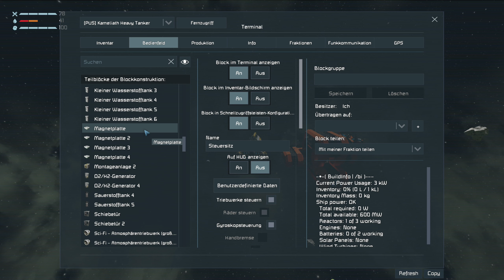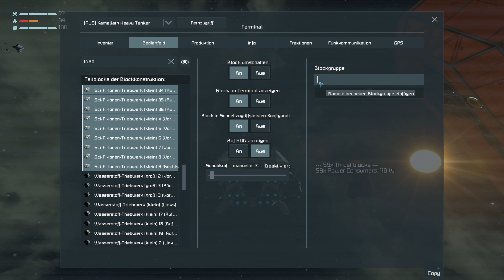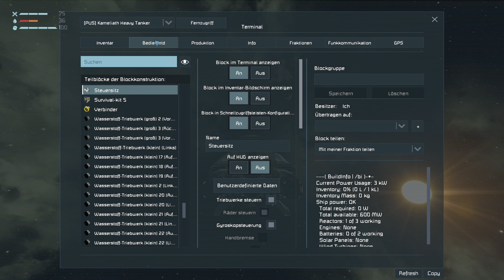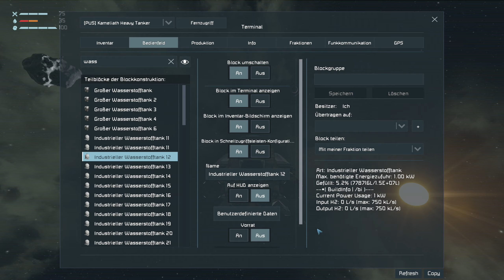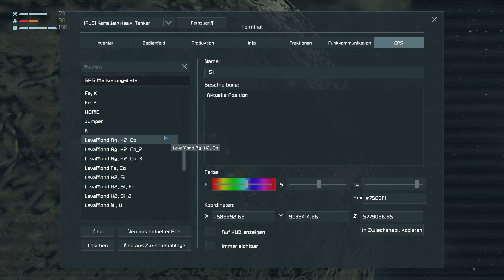Kamel + Goliath = ? --- Daily Dose of Space Engineers #109 (Deutsch 2021)